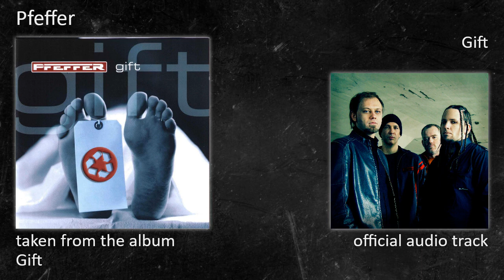Pfeffer - Gift (Album) - 10 - Gift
Pfeffer - Gift
taken from the album 'Gift'
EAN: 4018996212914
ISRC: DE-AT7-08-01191